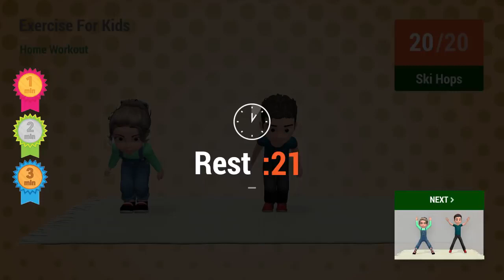9 Min Exercise For Kids Home Workout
This video help you to develop your gross motor skills,,